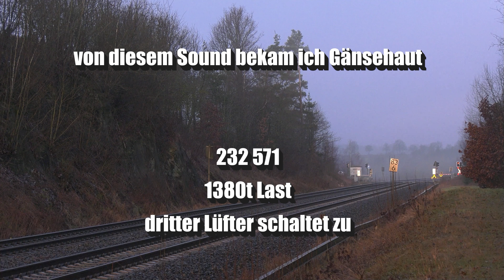232 571- als der 3.Lüfter aufheult bekam ich Gänsehaut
Da kann man sagen was man will, aber in Nürnberg ist die  altbelüftete 232 571 einfach am Besten aufgehoben. Hier kann sie ihren Klang bei anspruchsvollen Lasten voll entfalten, so wie am letzten Samstag, als sie in der Steigung vor Martinlamnitz  mit knapp 1400 t den EZ 51617 von Hof nach Nürnberg bespannt. Und wenn dann noch der „Ziehsohn“ auf der Lok ist, dann passt alles perfekt.
Vielen Dank Toni (@LudmillaPOWER232 ), für diese beeindruckende Begegnung.